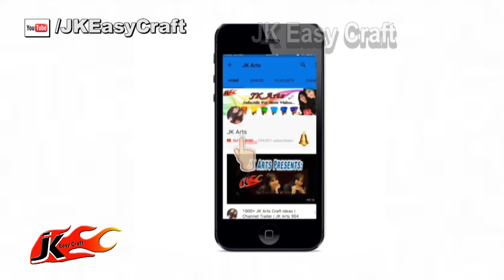DIY Easy Paper Quilling Rakhi for Raksha Bandhan | How to make rakhi | JK Easy Craft 225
JK Easy Craft Team : Jharna Juriani, Khushboo Juriani, Pooja Juriani, Raj Juriani
JK Easy Craft, Ulhasnagar, Mumbai, India.